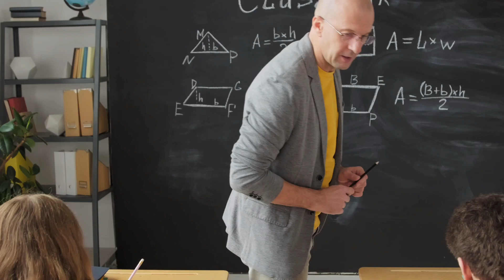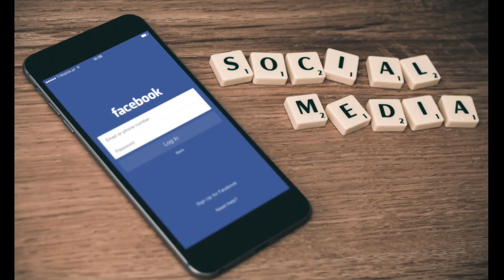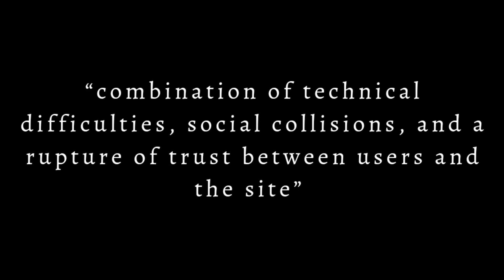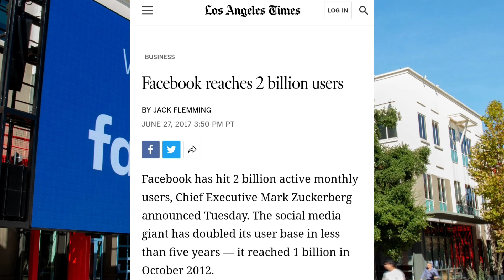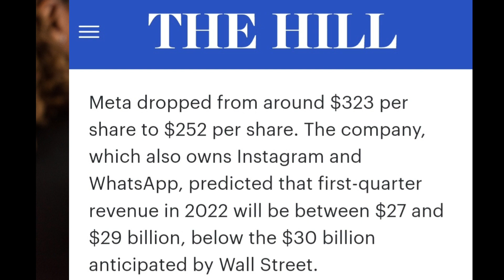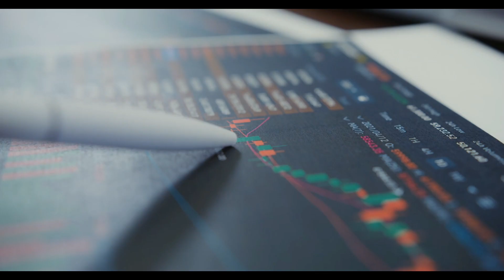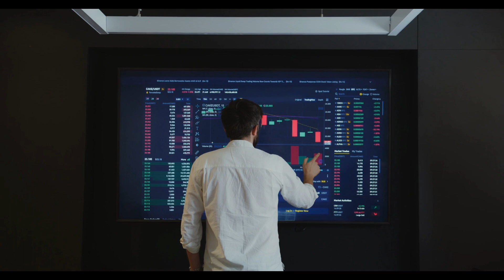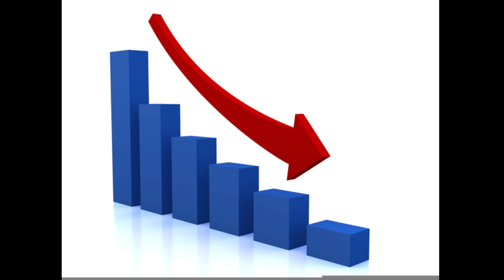The Rise, Stagnation... then Fall of Facebook | BTTV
This is the story of the most popular social media platform, Facebook, who had for so long enjoyed an unshakeable dominance in this industry. But today, the app is witnessing its biggest fall in usage... what could be the reason for this?... Watch this episode to find out more.